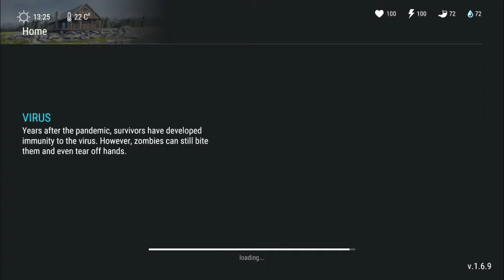Last day on earth